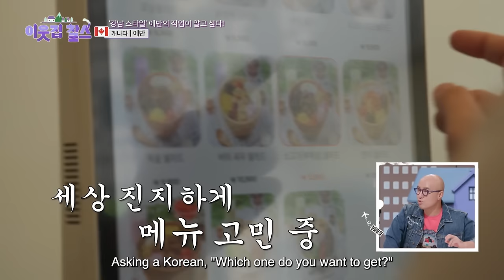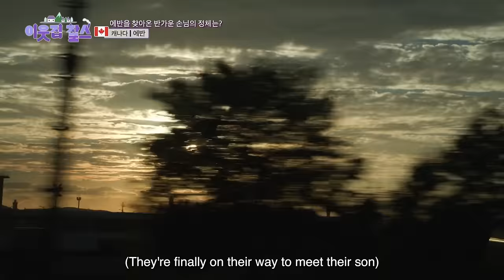Canadian guy invited parents to Korea for the first time | life in Korea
Evan came to Korea as an exchange student and ended up working in Korea. His parents are coming to Korea for the first time from Canada to see their son. As Evan lives in a one-room apartment-a common type of house in Korea, his parents are quite confused by the small size of the house, which is unheard of in Canada.

Air date: Nov 28th, 2023